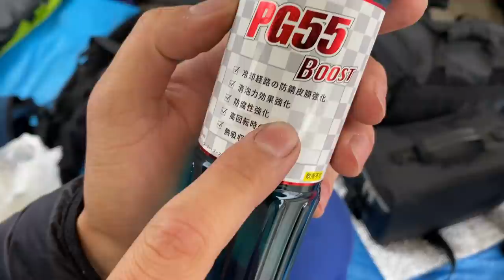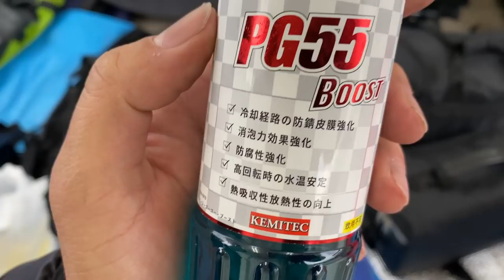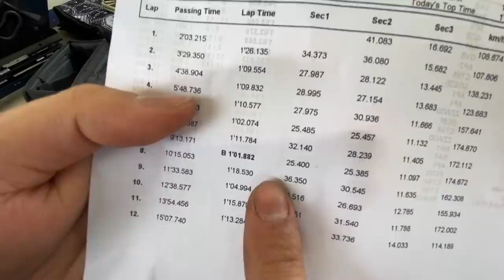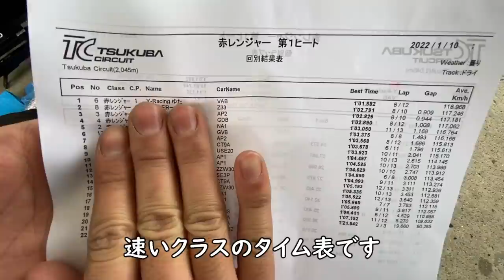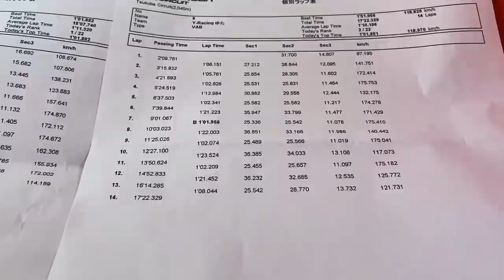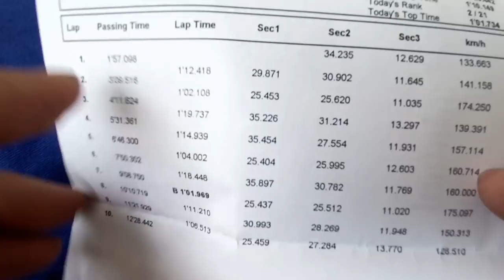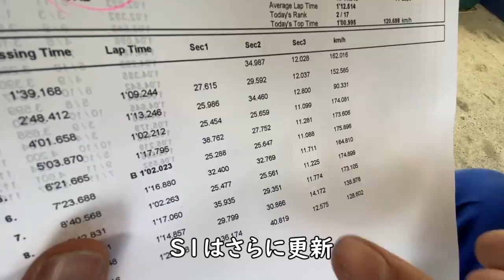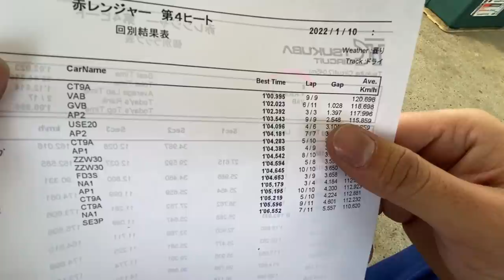今年初TC2000でまたコースアウトしてしまいました、、、WRX STI VAB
今シーズン初のTC2000
何とか１秒台入りました。
一応いい収穫ができましたが前半入れたかった
そしてまたコースアウト、、、
どこのコース行っても最近やってるので
癖ついてしまってるので直さないとですね、、、
すこしはみ出ても平気と攻めたいと気持ちが勝ってます、、、